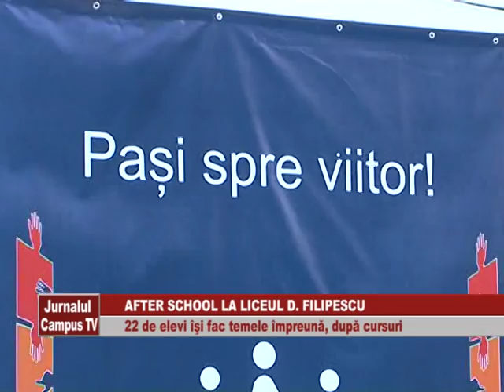AFTER SCHOOL LA LICEUL D FILIPESCU